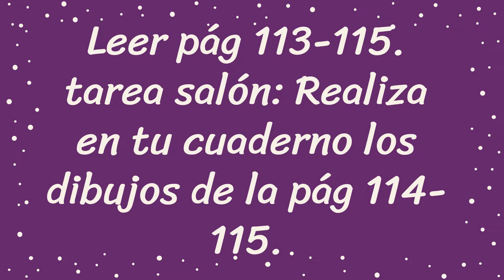PRIMARIA CLASE 5A MARTES 10 DE MAY0